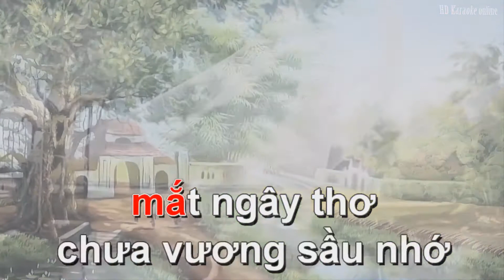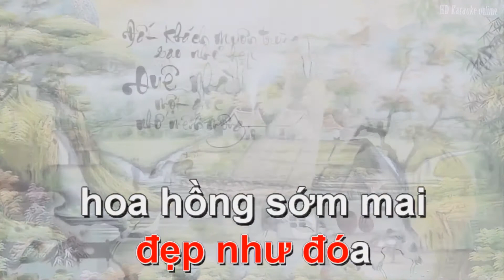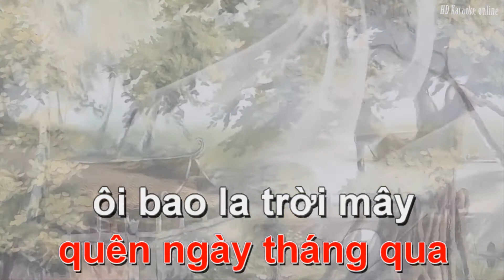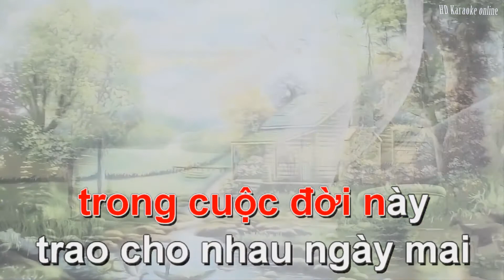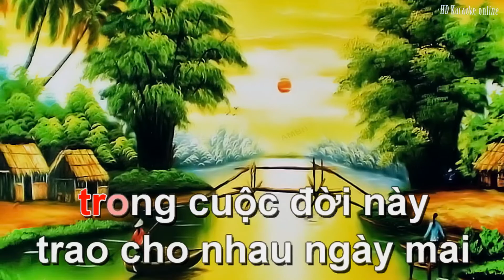Vào đời Karaoke Full HD Karaoke nhac song